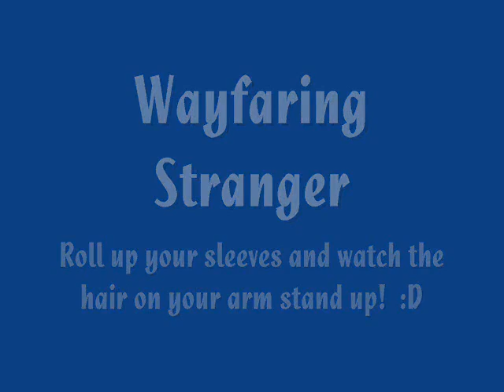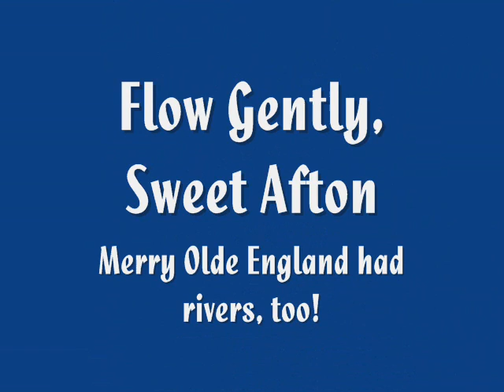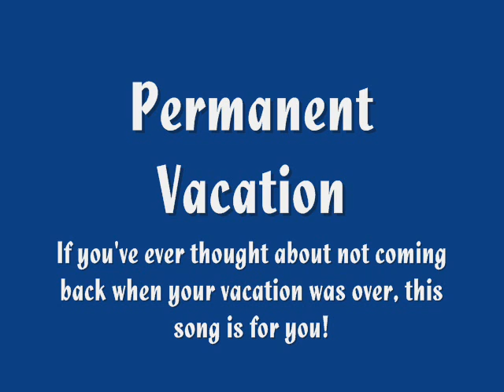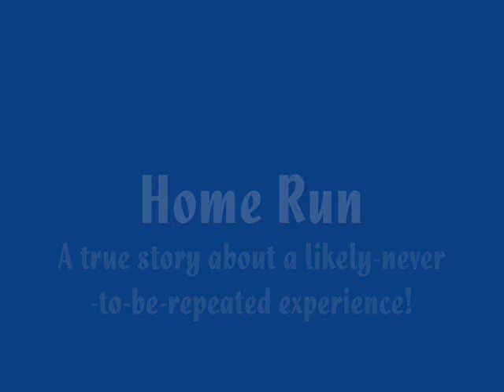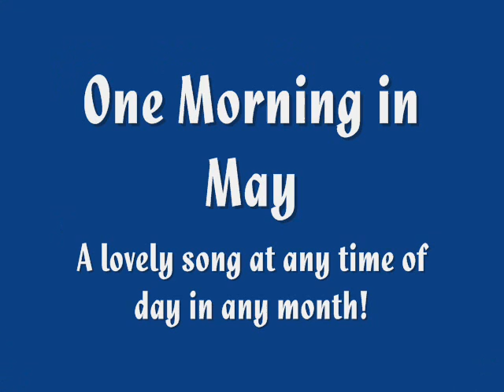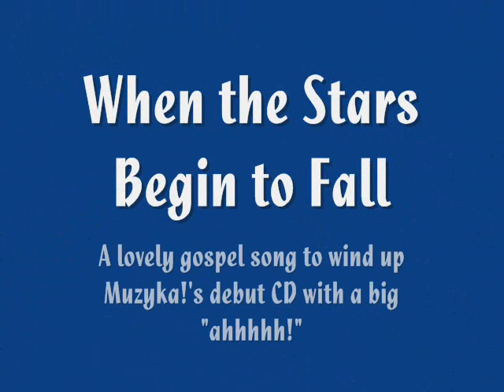Muzyka!'s Welcome Home! CD Clips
Welcome Home! is Muzyka!'s debut CD, released in 2008.  There are not 9, not 12, not 15, but 18, that's right, songs on this gem, and almost an hour of listening.

Muzyka! is all acoustic (well, except for one blazing 15-second surf guitar solo!), and performs a wide variety of both traditional and original folk/Americana music.  The rich vocal harmonies and the diversity of the music are what sets Muzyka! apart from the crowd.

If you like these clips, you'll want to have the CD!  Thanks, and enjoy the music!